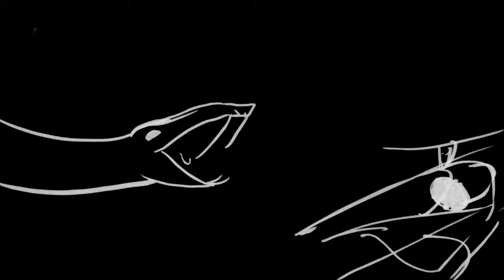The Wordless Tome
ThornKing and Witchy do battle. Things go strange. Boy inherits a legacy. What is with eggs.